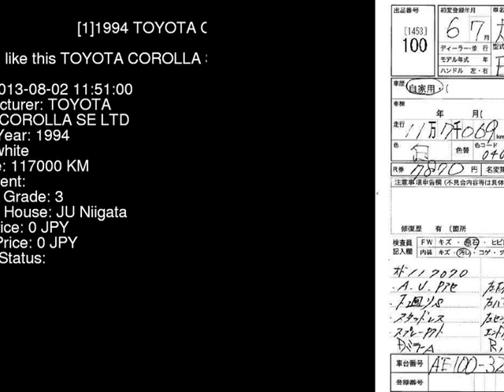1994 TOYOTA COROLLA SE_LTD AE100 - Japanese Used Car For Sale Japan Auction Import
1994 TOYOTA COROLLA SE_LTD AE100 - Japanese Used Car For Sale Japan Auction Import AE100,TOYOTA,COROLLA,SE_LTD,JU Niigata,jdmvip,vip,jdm,cars,japan,jdmvip.com,japanesecars,usedcars Japanese Used JDM Car For Sale At Auction in Japan for Import